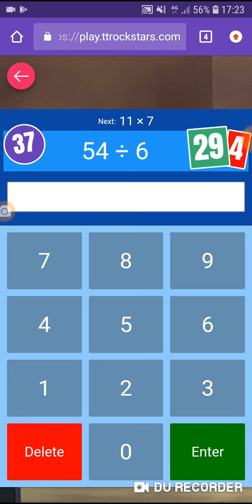Ttrockstars playing on my phone 77